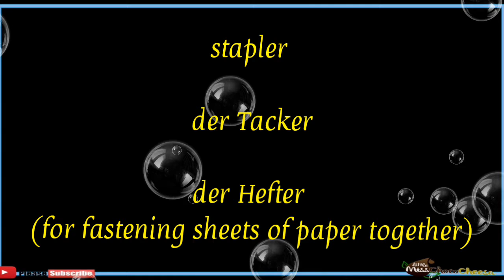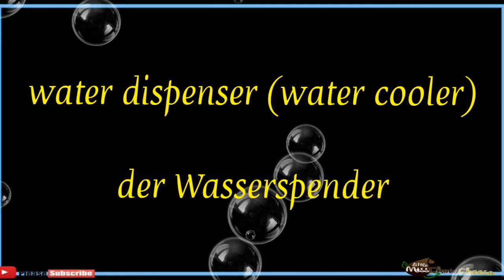Part 2: German at work vocabulary | Office and School Supplies/Things | Deutsch bei der Arbeit